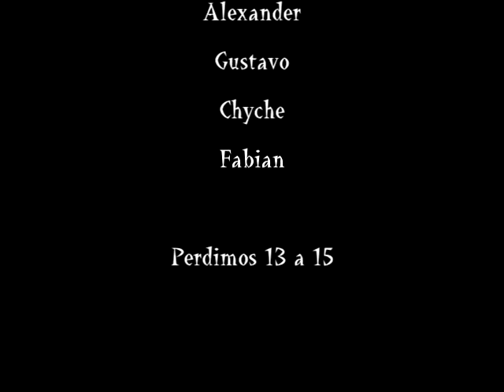Vs El Galponazo 02 de Mayo 2014 CLIP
FORMACION: Fabian,Michel,Gustavo,Alexander y Chyche...
Camara: Sebastian